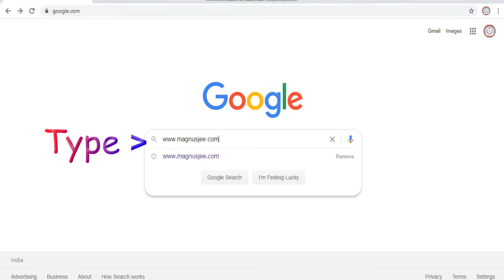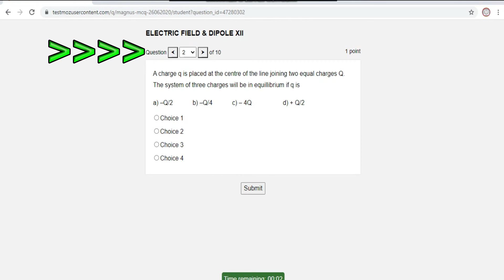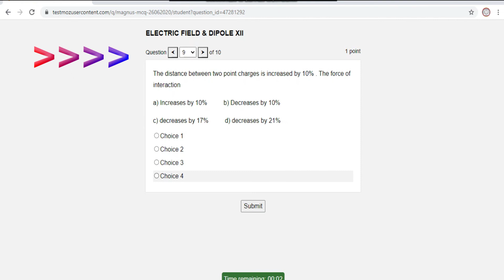Instructions for Online JEE MAIN , NEET & WBJEE Test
from GOOGLE SEARCH ; Home page of the website will appear ; Click on the specified link on the home page ; Enter your name & email id ; Put Passcode after payment ; The test paper will come on the screen ; Choose the correct option & click on the submit button ; You can skip any question ; Time indicator will appear at bottom ; After termination of the test , the mark of each question without negative marking will appear at the right portion of each question ; Correct Option will be shown ; Solution of each question will appear ; The final result with negative marking will be sent to your email id within 48 hours ;